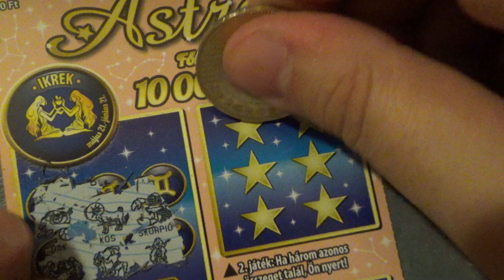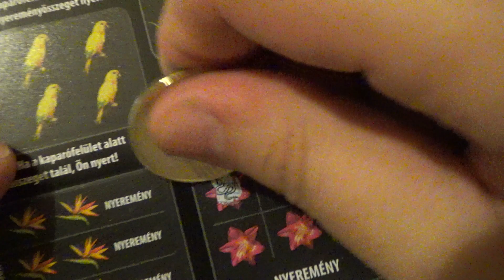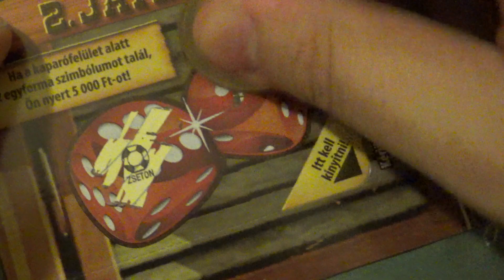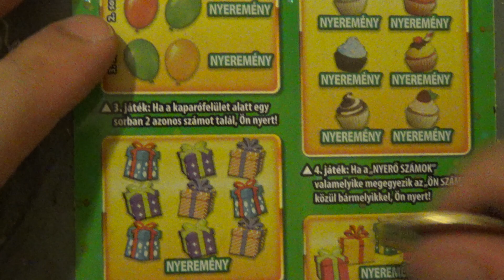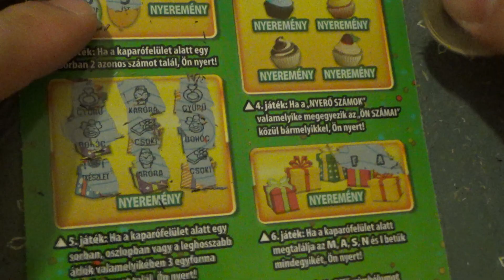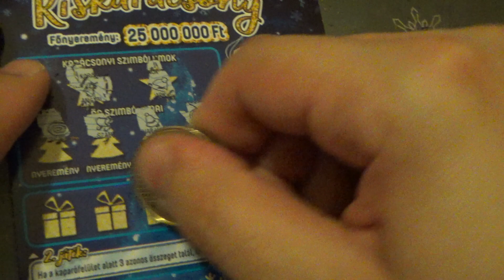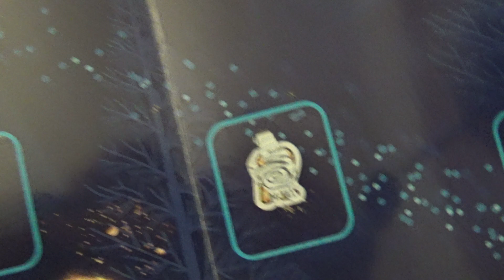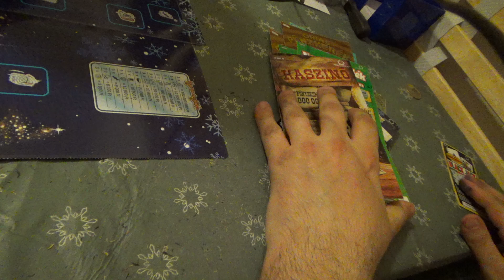Nagyobb tételben sorsjegyek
Nagyobb tételben kapartunk sorsjegyeket bízzunk benne hogy nyerünk vele nagyokat reméljük tetszeni fog ha igen akkor egy like és íratkozz fel
sorsjegyek: Nagy Ajándék,Kaszinó.astro és stb.
Ha még kapható nálatok ahol laktok varázsfőzet  akkor küldjetek de nem kötelezzük csak ha szeretnétek

Ha támogatnál minket vagy küldenél sorsjegyeket írj emailt